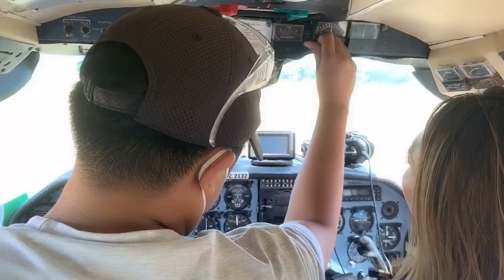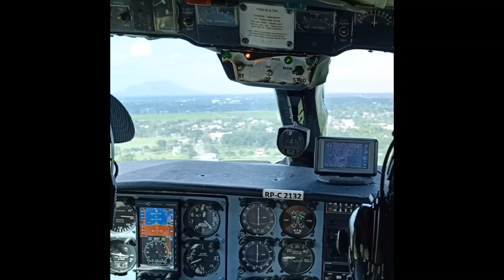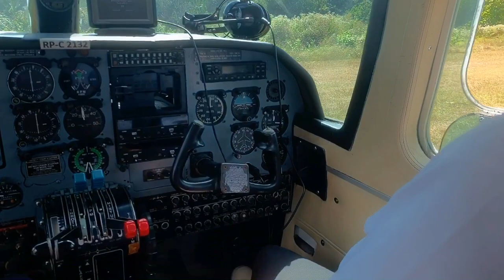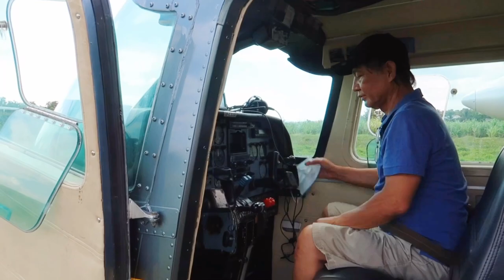ISLANDER AIRCRAFT EXPERIENCE |FILIPINA PILOT CHEZKA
A jam- packed hangar -- Islander, Piper, Vans, Glider, Socata, Cessna: Which one should I fly?

Will take you with me on my weekend hobby flying and reunion with friends and instructors.

WHAT'S NEXT AFTER AIRLINE LIFE? + Piper Experience

WHAT'S IN A PILOT'S BAG

FILIPINO MADE AIRCRAFT